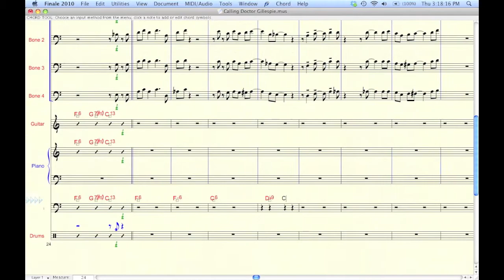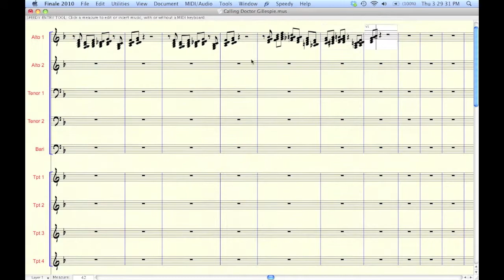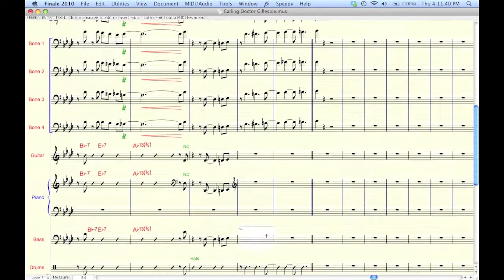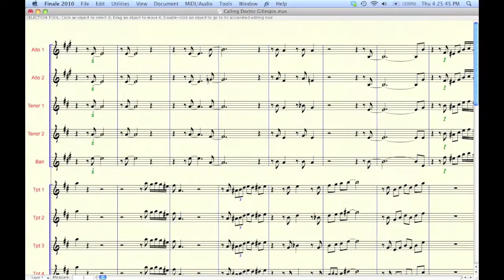Time-Lapse Transcription: Calling Doctor Gillespie - Gene Krupa and his Orchestra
"Calling Doctor Gillespie" - Written and arranged by Edwin A. Finckel, a self-taught jazz pianist and composer.

What you are seeing is a screen recording of my laptop as I transcribe a an audio recording in real time. The process took a little less than two hours. I then condensed that video to fit the length of the song I transcribed. This is my first attempt at this kind of video.

There are a couple of adjustments I've already made since finishing the transcription process: I took the altos off the main melody because they cannot play the low concert C. I have also adjusted a couple of accidentals to read better. I always do this kind of stuff at the end but I didn't want to have the video include me slowly panning through the score over and over at the end.

I'm using Finale 2010 for notation and Transcribe for navigating the audio file. Transcribe does not give me any of the answers, it's main use, and the main reason I use it, is to quickly maneuver around the audio file to listen to the spots I need to, rather than queuing up 5-10 seconds before a moment I need to hear, which I used to have to deal with when I first began transcribing using iTunes.

I transcribe by ear and don't use my trumpet or a piano. I don't have perfect pitch. If you watch the clock in the upper right corner you can see that there are no cuts or splices - I did this in one sitting. Enjoy!